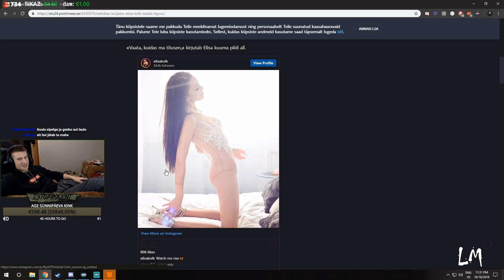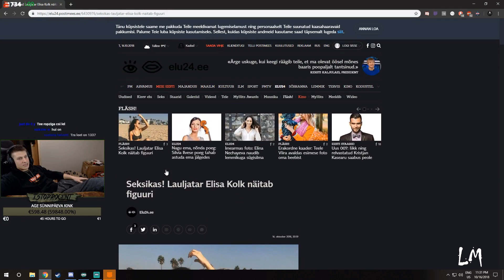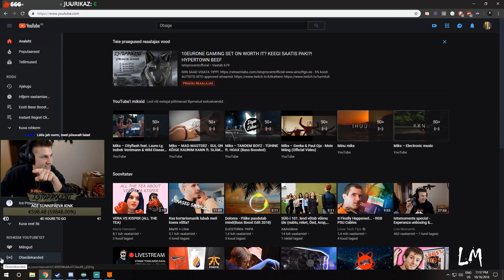Istoprocent Moments #77 - Jõuluvana oktoobris?